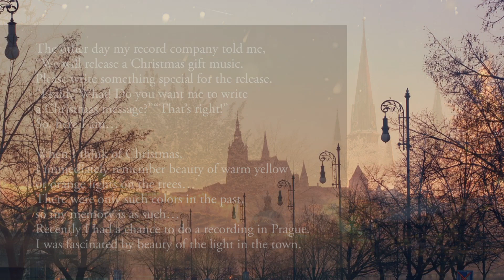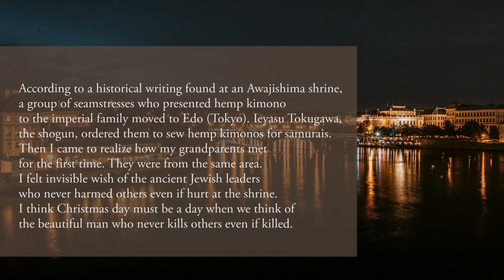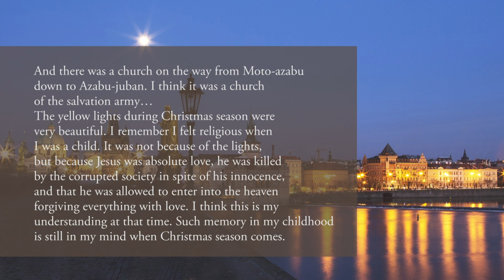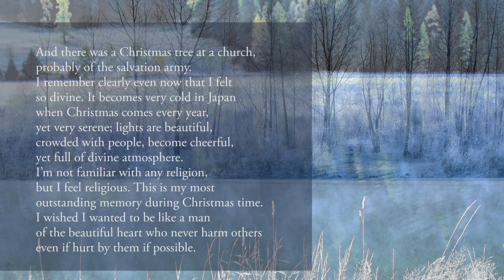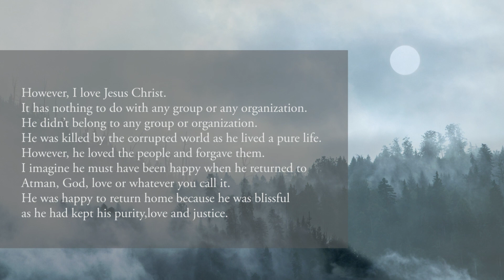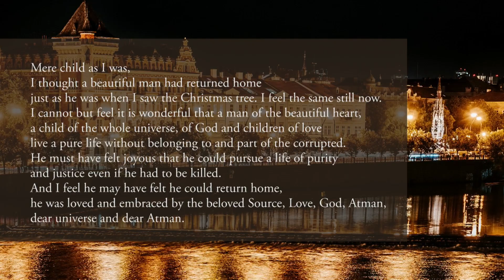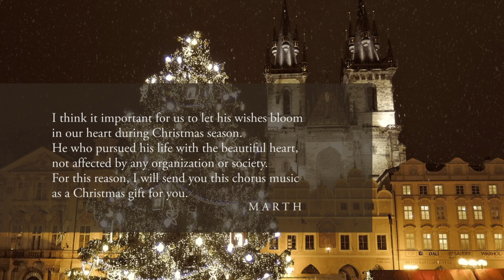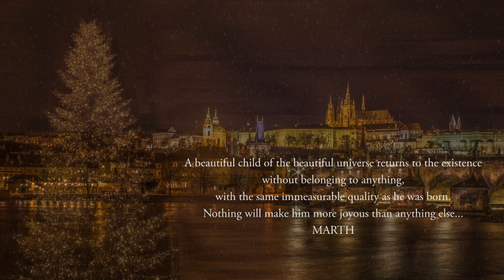MARTH:Christmas Gift 「As If Nothing Happened」 Holly Harmony Version- Christmas Message from MARTH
“As If Nothing Happened” - Christmas Message from MARTH

~MARTH Download Music~
MARTH E-books
~SNS~
MARTH:
The other day my record company told me, “We will release a Christmas gift music. Please write something special for the release. “
I said, “What! Do you want me to write a Christmas message?”
“That’s right!”

When I think of Christmas, I immediately remember beauty of warm yellow or orange lights on the trees… There were only such colors in the past, so my memory is as such…
This relaxing, calming music can be used for the background music during massage and spa time.
It will help you connect to the divine space within and make you feel connected with your client.
You will find amazed that both you and your client feel empowered after the healing practice.
Music to help you remember everything is connected as one in reality...